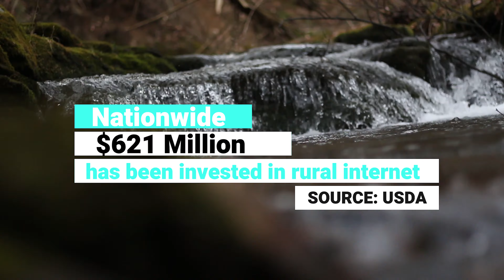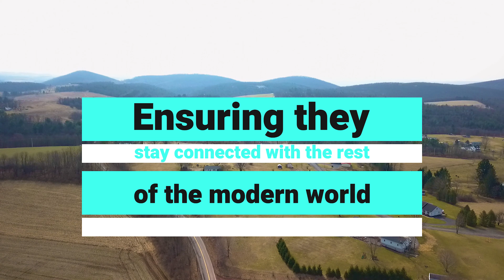4-county partnership 'puts ISPs in the driver seat' for rural broadband expansion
Not far outside of Williamsport’s small urban sprawl, winding roads travel over rolling hills and through small communities nestled in lush forests. It’s a feature touted as one of the area’s hidden treasures, but also means many rural areas have little to no internet access.